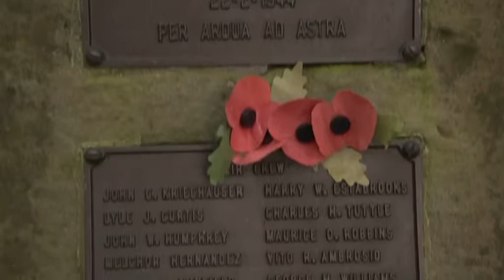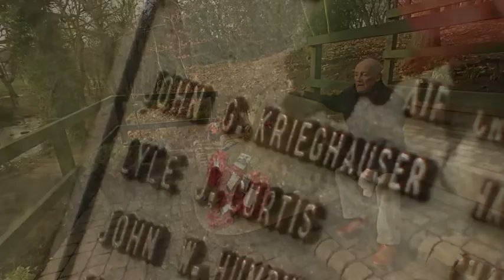Heroic sacrifice of WWII air crew remembered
The wartime heroism of an American air force crew will finally be honoured this week, 75 years after they sacrificed their lives to save a group of English schoolchildren.